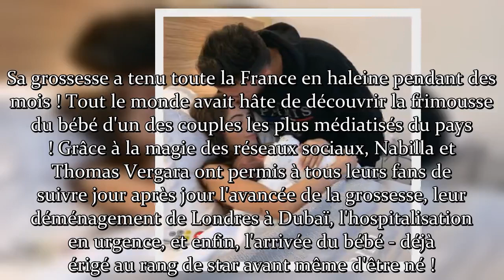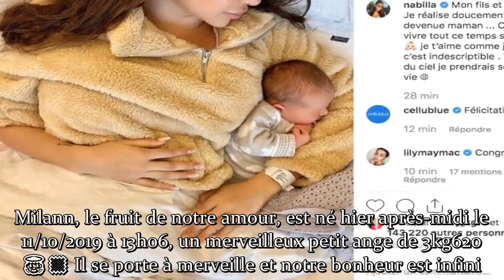Nabilla maman son tendre message à Milann, son « cadeau du ciel »